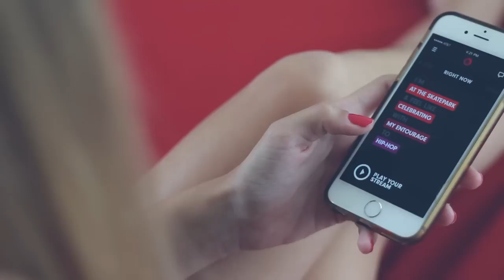Becky G Shower (Version 15 años) Valentina Catalano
South of Florida
2016